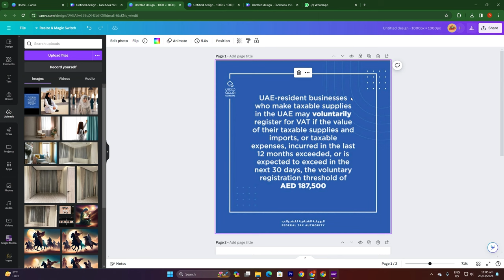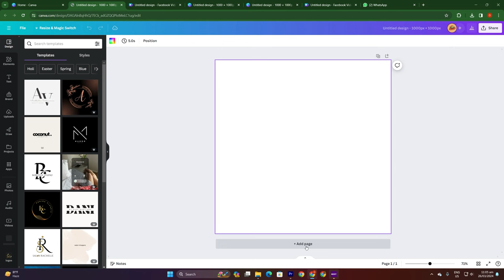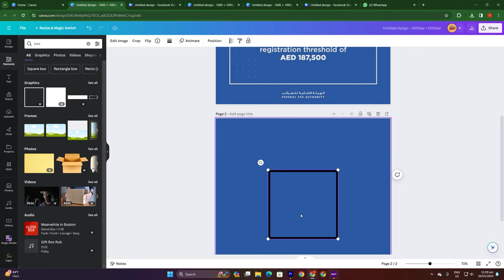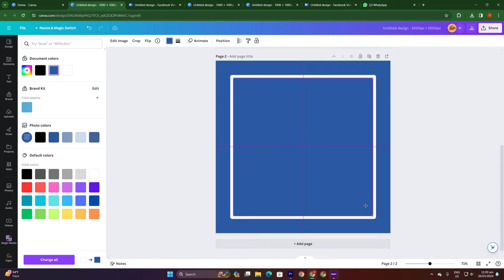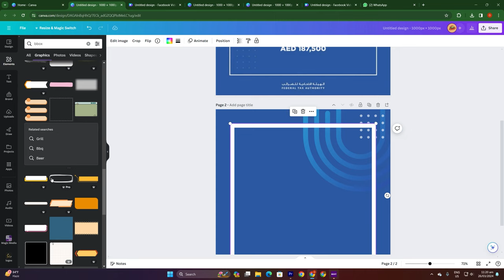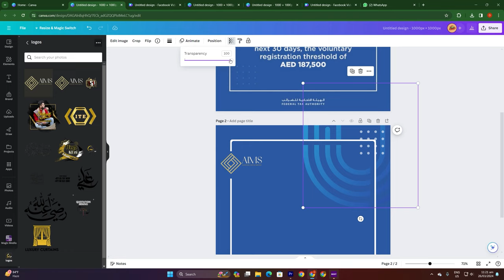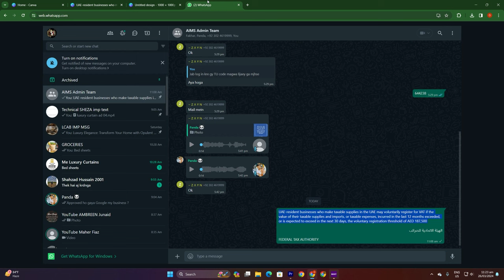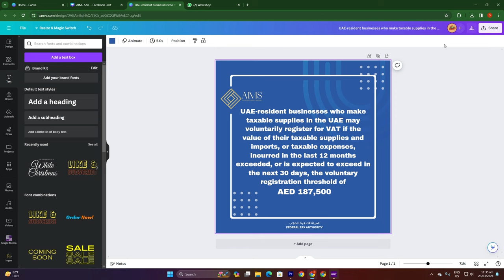REDESIGN ANY IMAGE IN CANVA